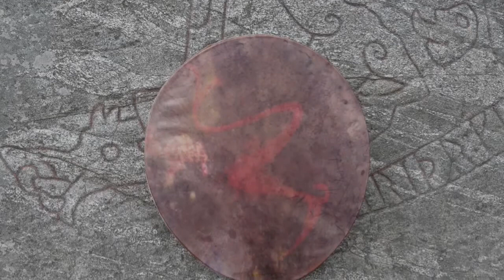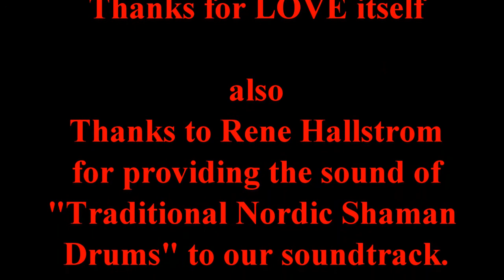Indigo Woman by Indigo River Band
A Valentine release from Indigo River Band.
Written, composed, performed and produced by Staffan Ridaeus at Lakeshore Studio, Ontario, Canada.
Special thanks to Rene Hallstrom for playing the genuine Traditional Nordic Shaman Drum on this soundtrack.

Lakeshore Studio are using Cubase 6, PowerDirector 10 and DAZ3D etc.